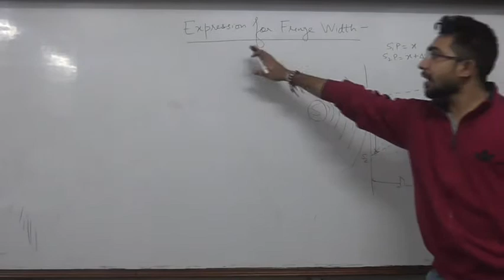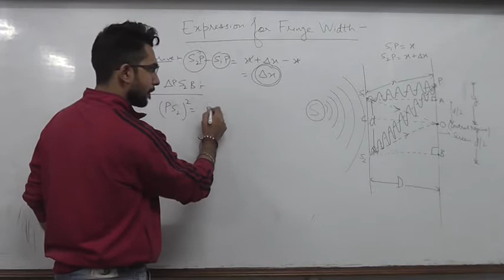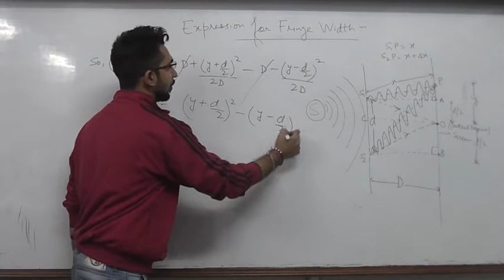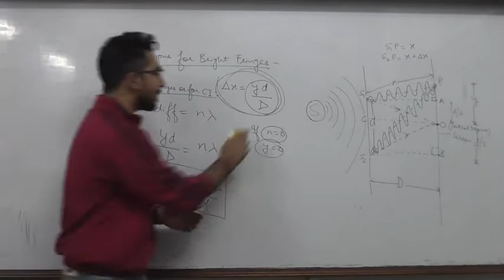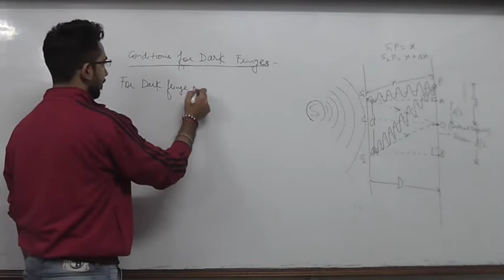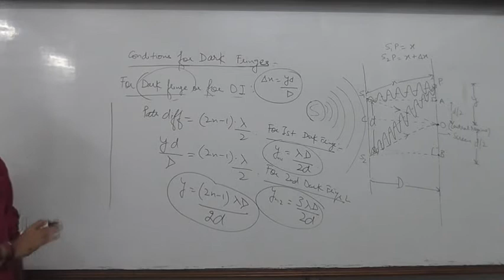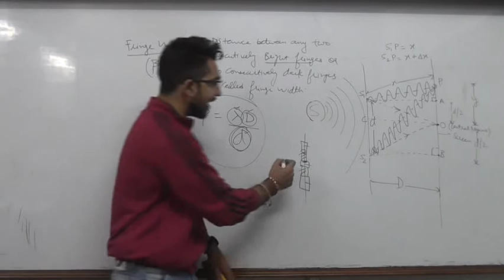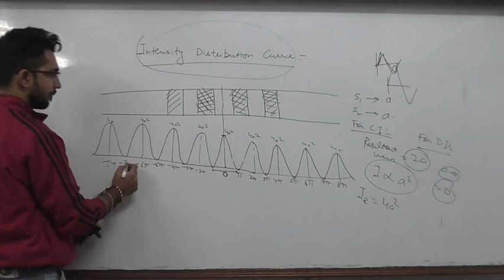Wave Optics Fringe Width LECTURE 3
Expression for Fringe Width